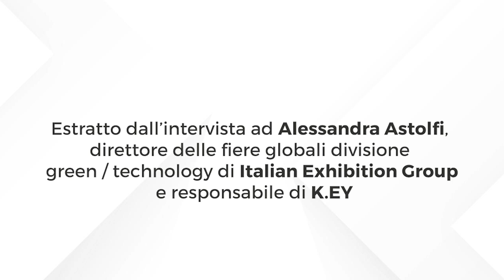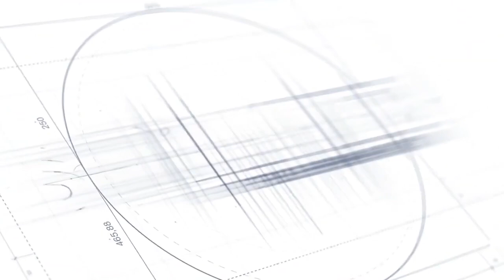K.EY: il fotovoltaico torna protagonista in fiera (Rimini 22-24 marzo)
Estratto dall’intervista ad Alessandra Astolfi, direttore delle fiere globali divisione green / technology di Italian Exhibition Group e responsabile
di K.EY

20833 Giussano (MB) Italy